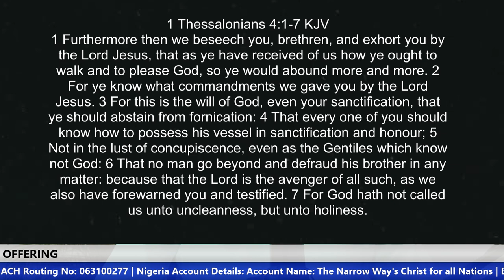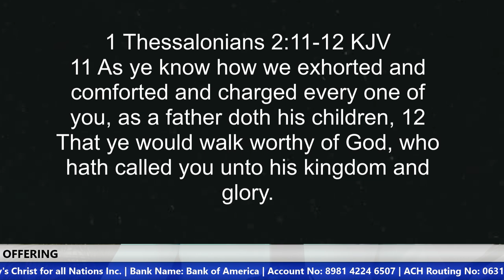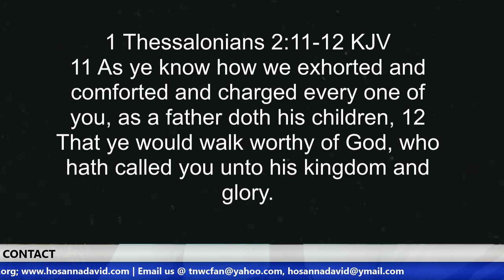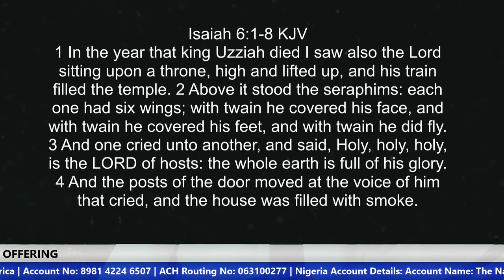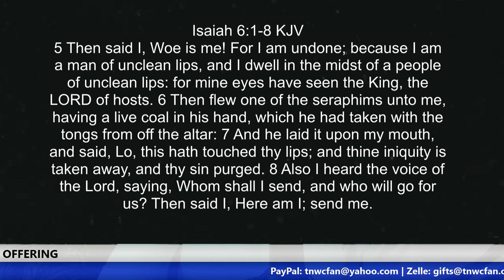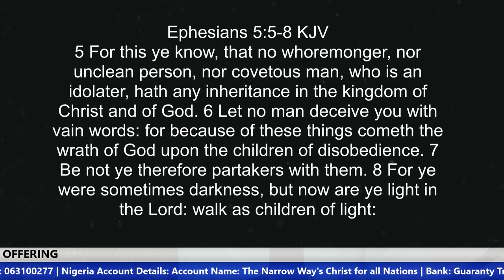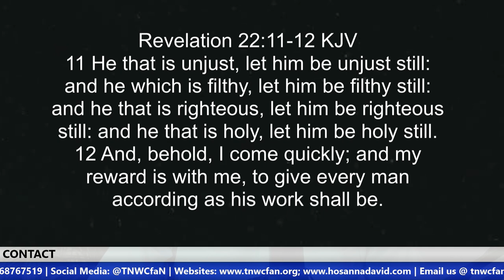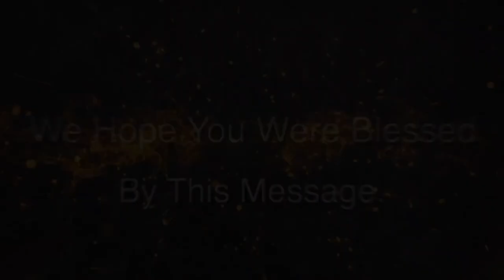Called Unto Holiness | Brother Hosanna David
This message is a continuation of the previous message titled “You Must Be Holy”. We are not just forgiven and washed from our sins but we are now Saints, members of the body of Christ. We are a holy nation, the called out who are set apart from the world. We are called unto holiness and we are expected to walk worthy of our calling.

Kindly watch and share this message with others.

US ACCOUNT DETAILS:
Account Name: The Narrow Way's Christ for all Nations Inc.
Bank Name: Bank of America
Account No: 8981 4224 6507
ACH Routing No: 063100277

Beneficiary’s Name: The Narrow Way’s Christ for all Nations
Bank Name: Guaranty Trust Bank PLC (GTBank)
Dollar (USD) A/C No: 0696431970
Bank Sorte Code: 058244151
Swift Code: GTBINGLA
Branch: Airport Road, Effurun, Nigeria